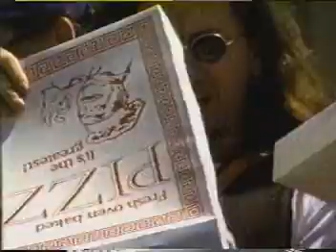Rush - Harvard University - Musicians of the Millenium Award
Rare news report on Alex, Geddy and Neil receiving the Harvard Lampoon Musicians of the Millenium Award in 1993. Enjoy.